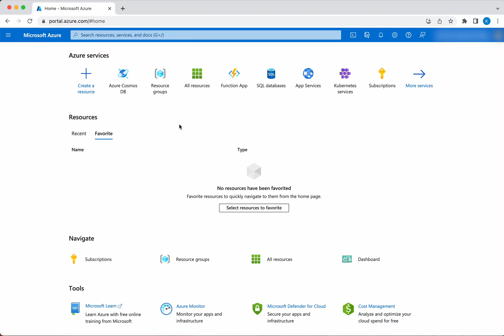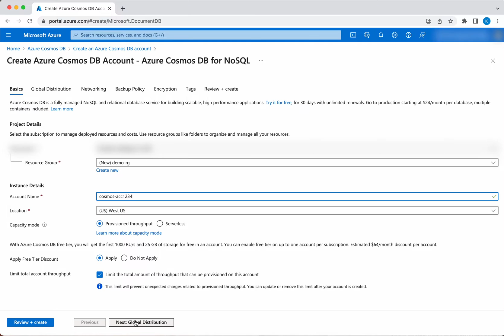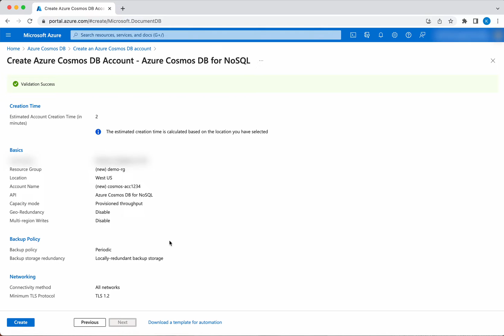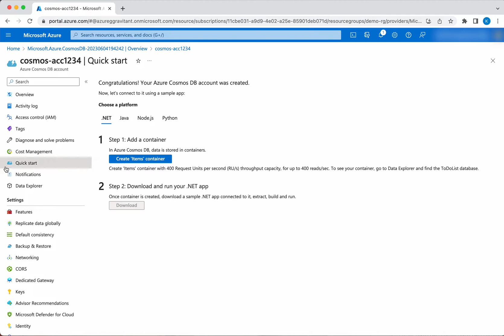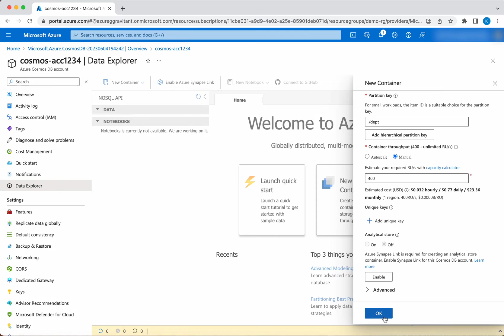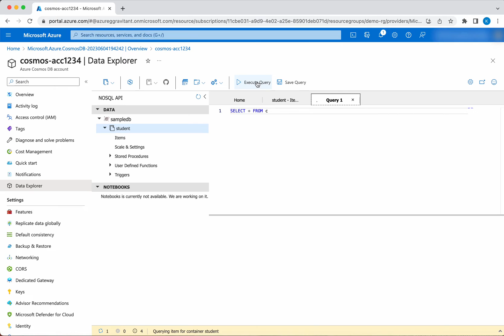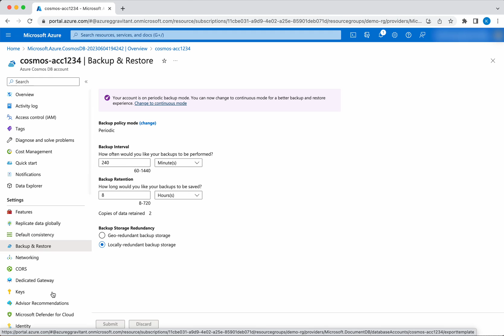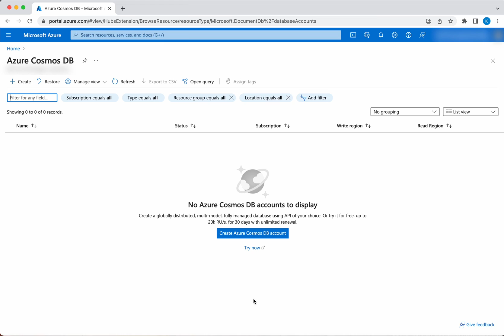Creating and deleting Cosmos DB account in Azure using Portal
In this video, you will learn, how to create Cosmos DB account in Azure using Azure portal, create database, container and add items to container, query items from container and then delete Cosmos DB account